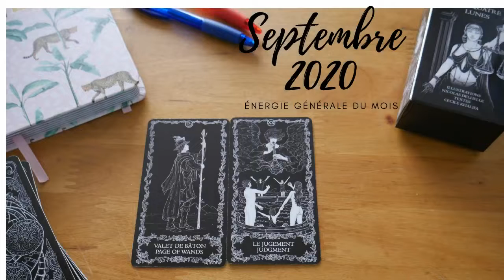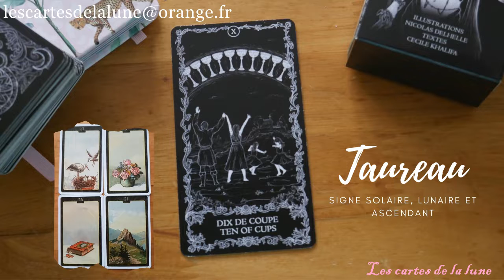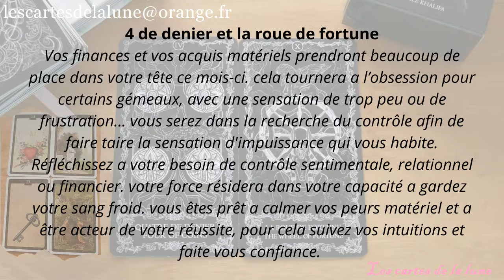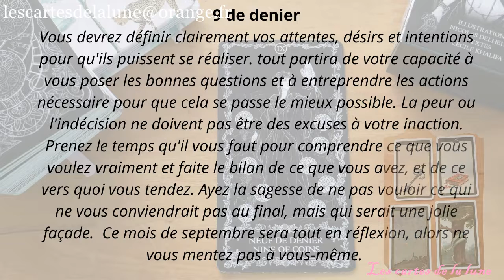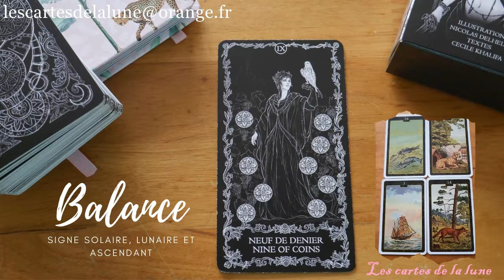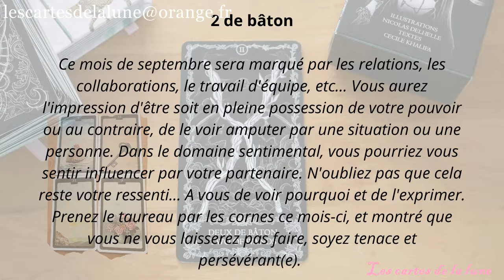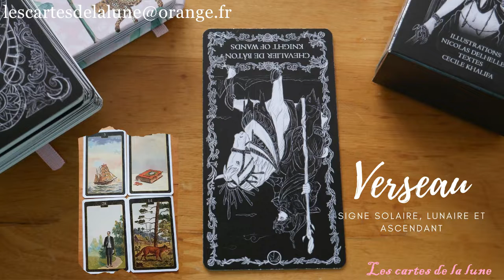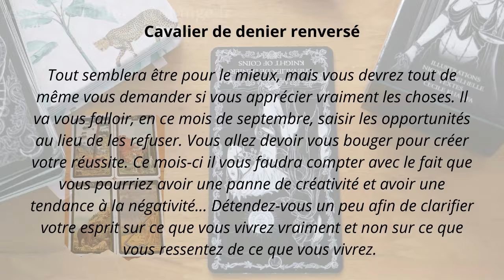Guidance horoscope septembre 2020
Ce tirage énergétique peut ne pas vous parlez, car il est général et représente les énergies qui nous entourent, mais peut -être pas votre situation personnelle. Si vous désirez approfondir par un tirage votre propre situation contactez-moi en message privé.

Pour soutenir cette chaine, vous pouvez gratuitement visionner une vidéo s=via ce lien Utip